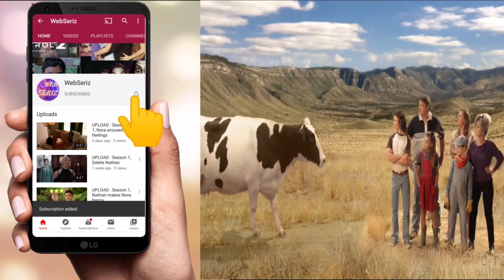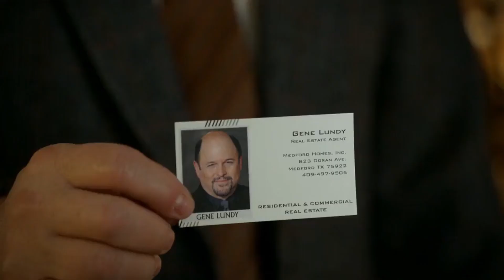Young Sheldon : Season 3, Sheldon freaked out and interviewed people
Sheldon went outside to buy an ice cream, when he saw neighbor house is on SALE.
He freaked out and tried to interview the people came to visit the house